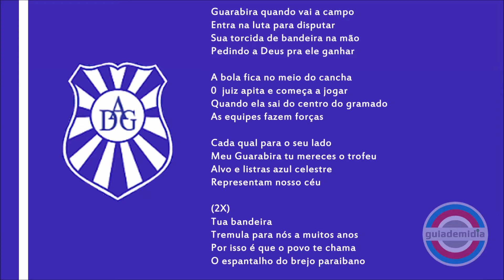Hino do Guarabira Esporte Clube ( PB ) | Oficial | Antigo Guarabira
Hino Oficial do Guarabira E.C. da cidade de Guarabira, Paraíba.
Hino do Azulão do Brejo.
*Hoje o time se chama Desportiva Guarabira

História: ( Fonte: Wikipédia )
- Fundação 1930 - Guarabira Futebol Clube (1930–1934)
- Refundado em 24 de junho de 1936 - Guarabira Esporte Clube (1936–2004)
- Herdado em 2 de maio de 2005  - Associação Desportiva Guarabira